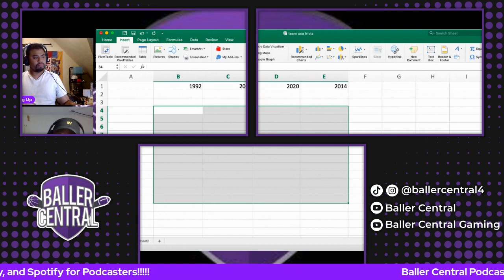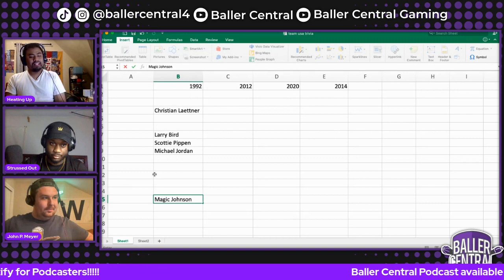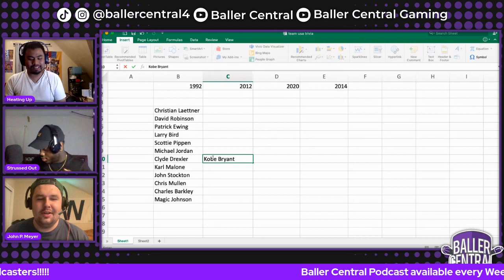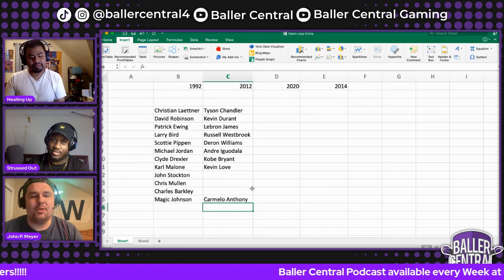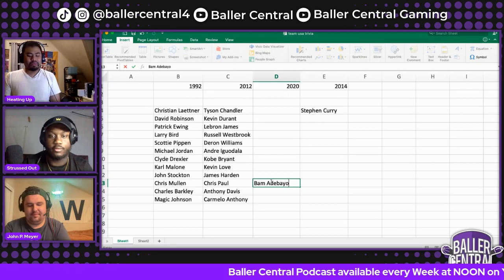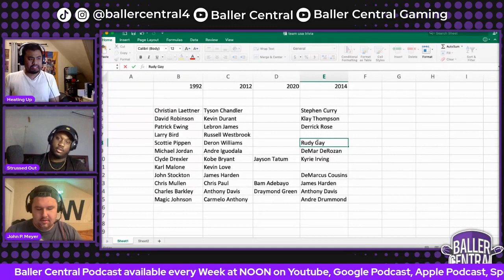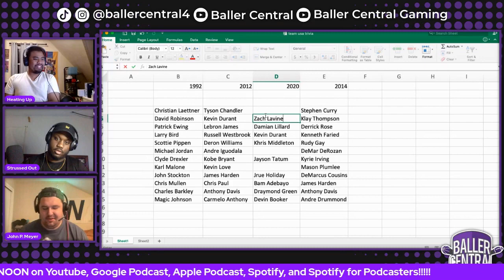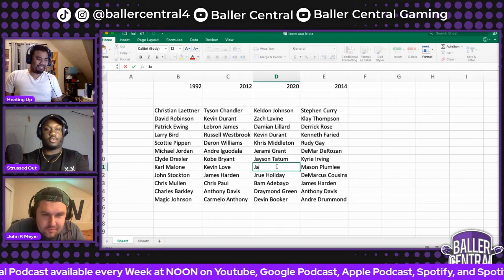Roster Recall Team USA Edition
Elijah hosts as Phil and John go head to head in remembering Team USA's basketball roster!